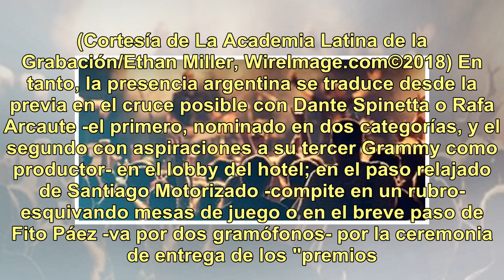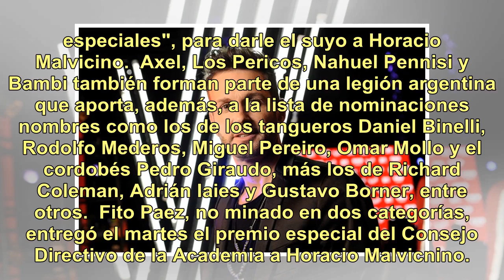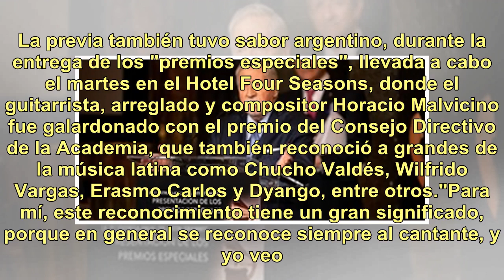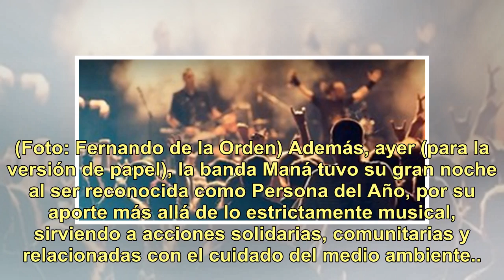Latin Grammy 2018: con J Balvin a la cabeza y presencia argentina en la línea de largada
Con ocho nominaciones, J Balvin parece encaminarse a convertirse en la gran figura de la 19a edición de los Latin Grammy, que se entregan el jueves 15 de noviembre, desde en el MGM Grand Garden Arena de Las Vegas (desde las 20.30, transmite en vivo TNT).Sin embargo, el cantante colombiano es sólo un...